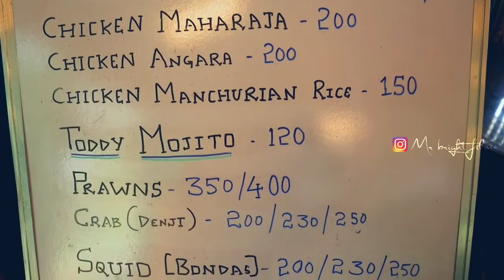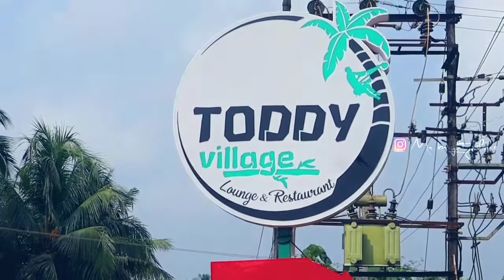Tulunada Kali || Toddy village moodabidri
shop in moodabidri swarajya mydana